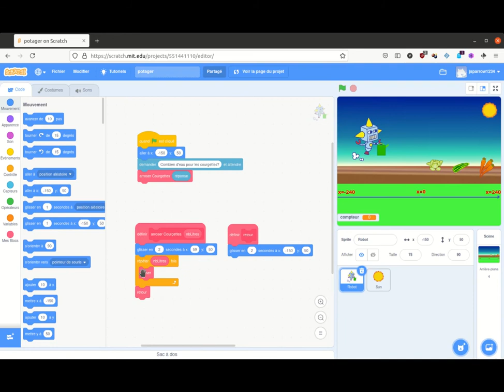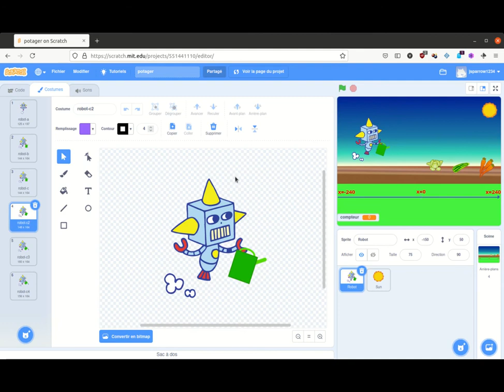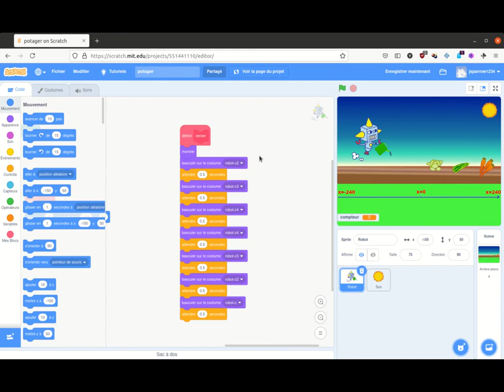Robotique: Arrosage d'un potager virtuel: niveau 1 . Comment le robot jardinier verse de l'eau